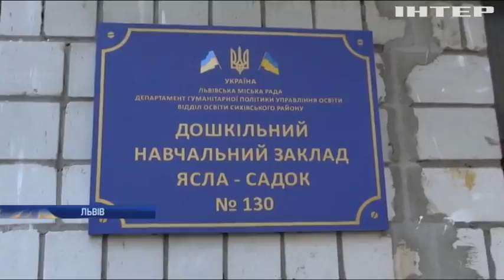У Львові вихованці дитсадка заразилися кишковою інфекцією